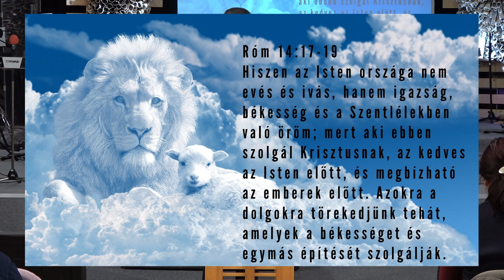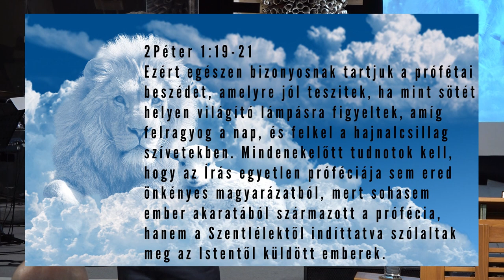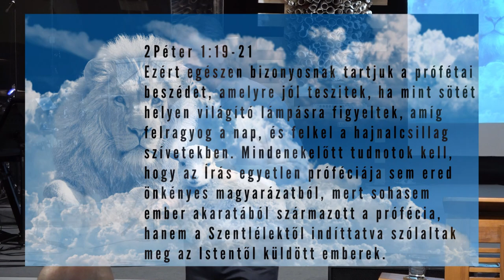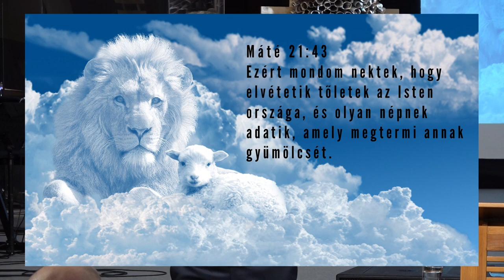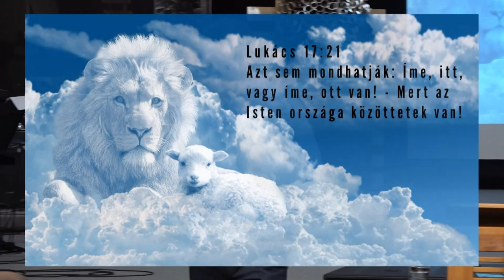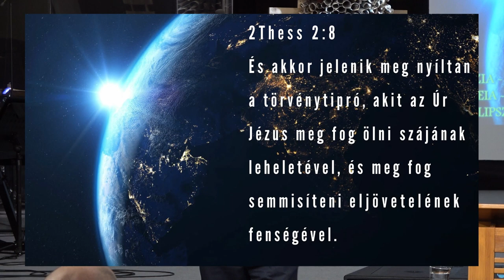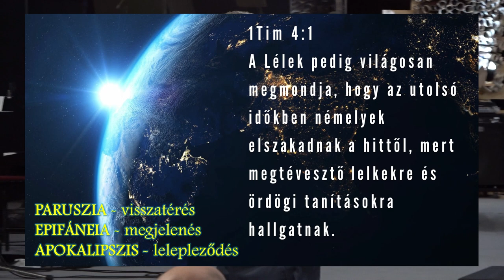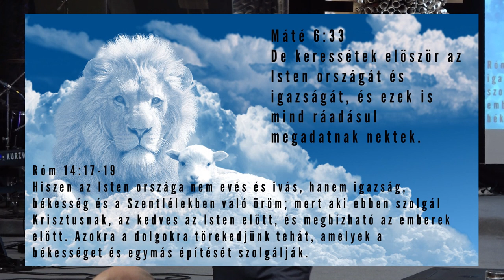Tóth Sándor - A KIRÁLY visszatér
Alcím: Isten királyi uralma ma és holnap
Alapige: Róma 14,17-19.
Elhangzott: 2020. január 5.